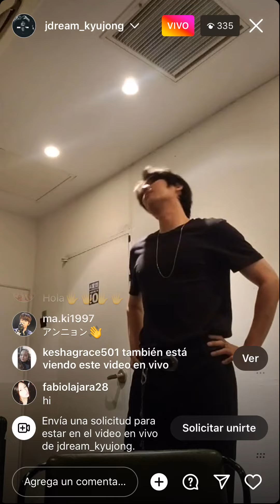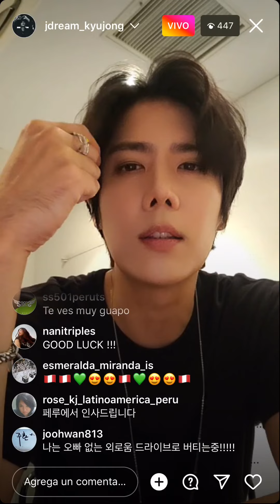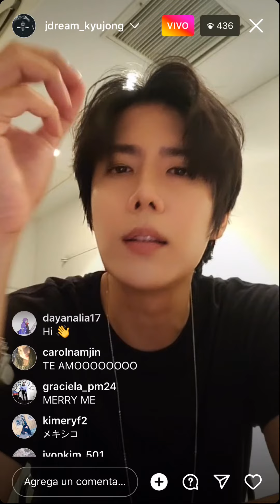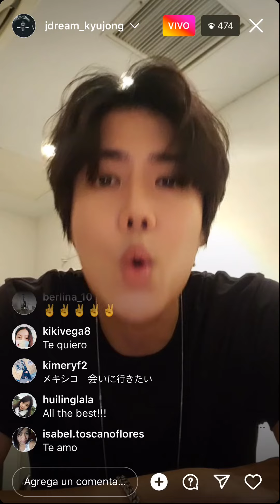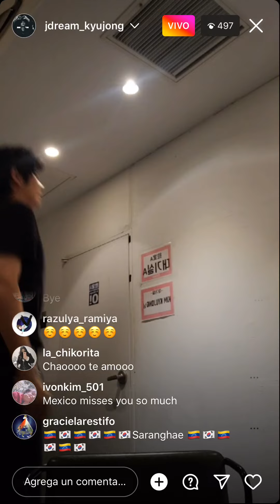Kim Kyu jong - Instagram Live